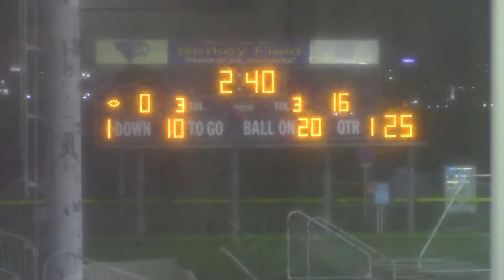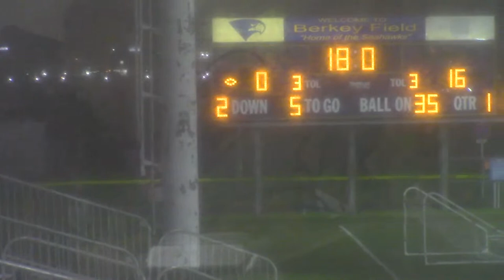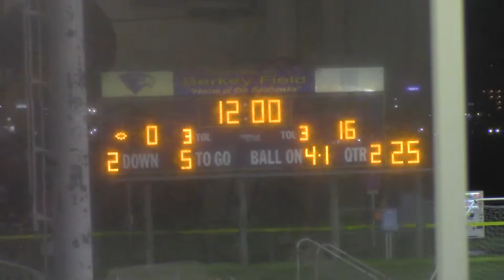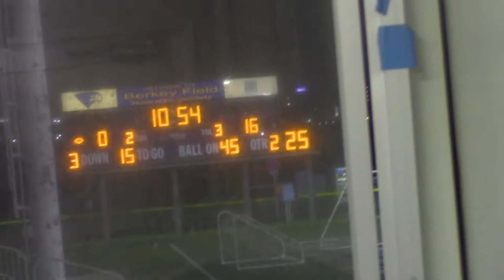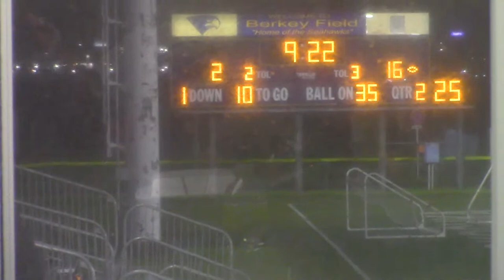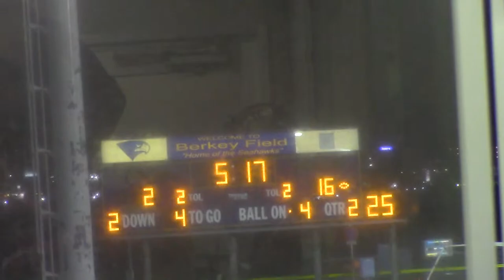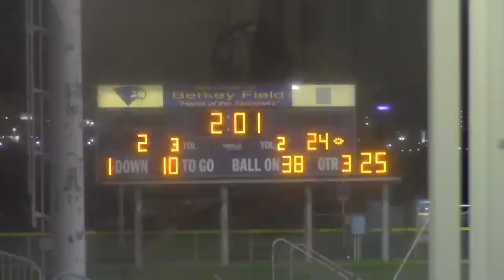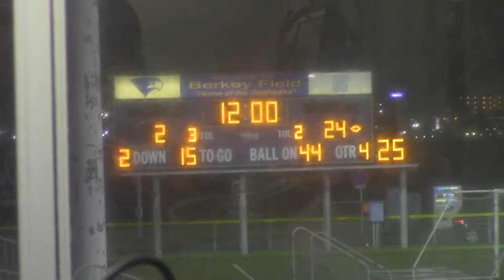Kinnick Red Devils vs Kadena Panthers HS Football Oct 7 2022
Live stream will start at 1745. Kickoff is 1800. If the stream is discontinued due to technical difficulties, please stay with Kinnick Originals for another link to appear.